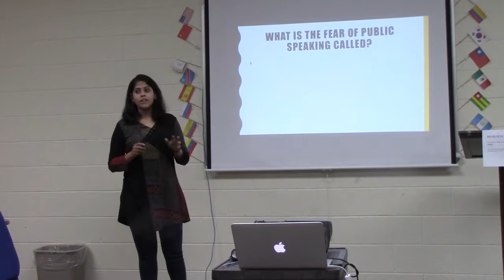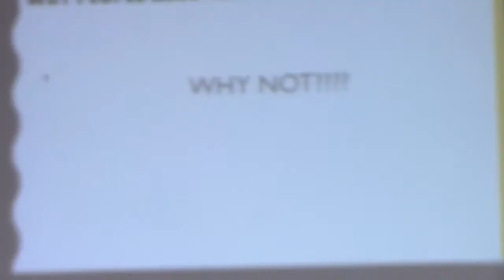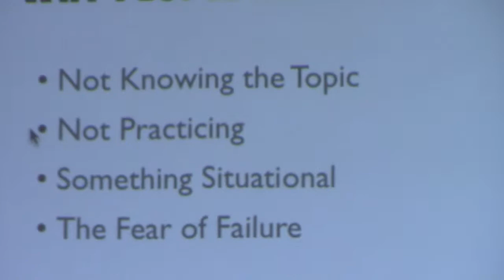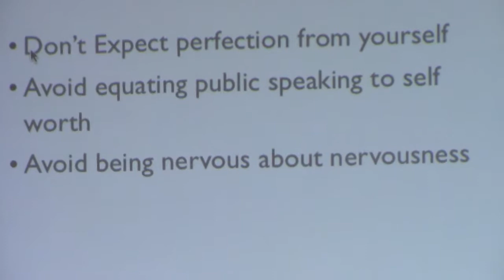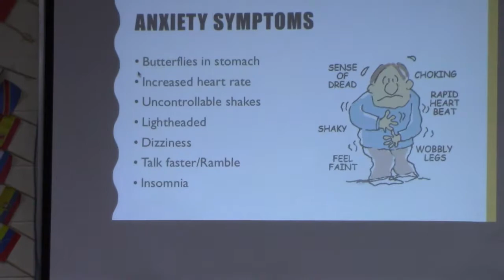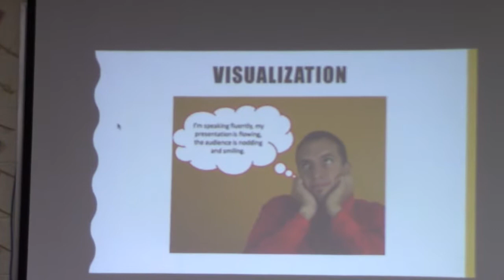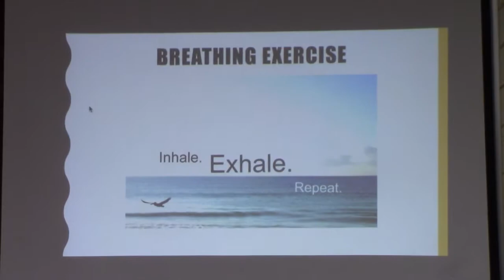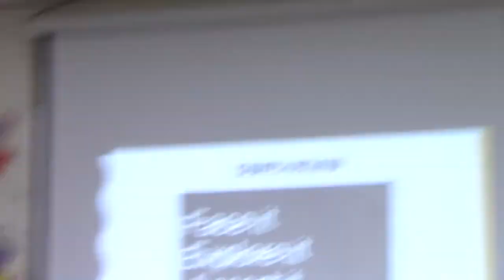07.X.2017 Anwesha "Controlling Your Fear"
Better Speaker Series